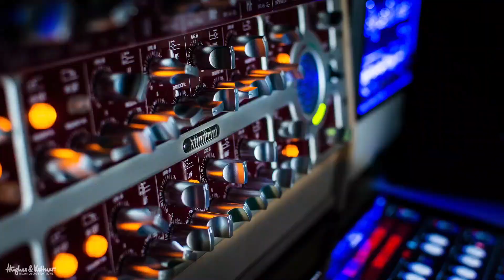🔥🔥Como boostear tu amplificador con un overdrive 🔥🔥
Como lo hacemos / Get The Gear:

➤ Mic / Microfono Solapa